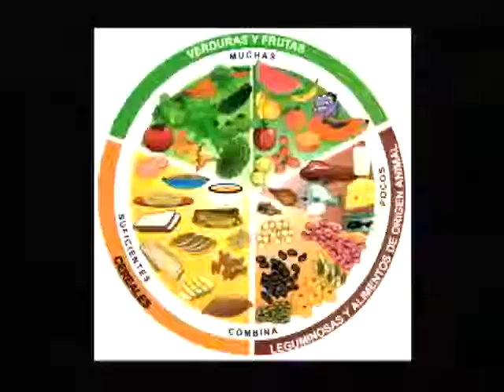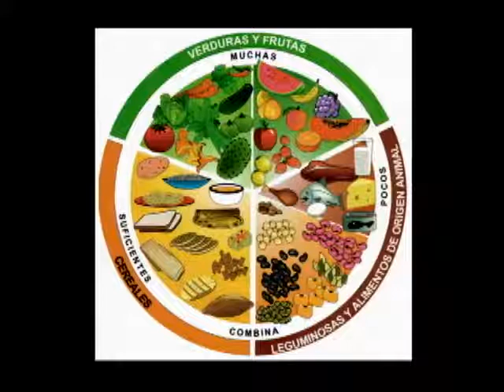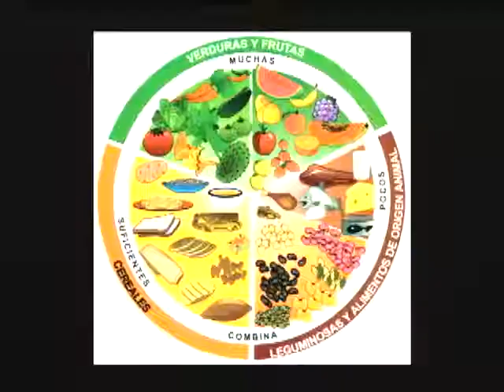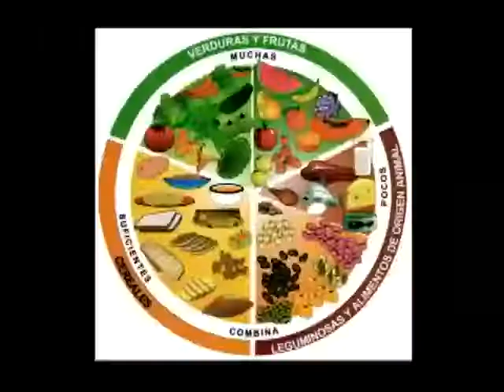20140917-CE1415/Con previa cita/La alimentación del adolescente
Con previa cita. La alimentación del adolescente. Invitada: Dra. Karina Cabal. Conduce: César Medrano. Fecha de emisión: 17 de septiembre de 2014. Este y otros programas los puedes ver Producciones con fines educativos para secundarias técnicas en el Distrito Federal, México.